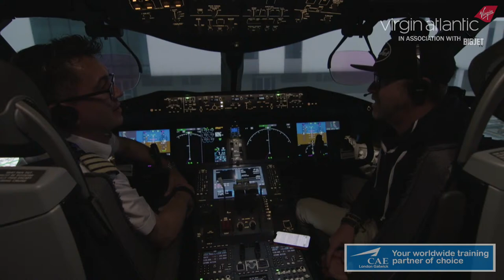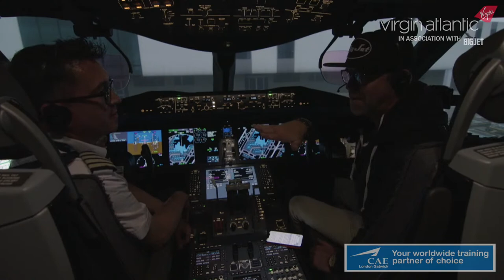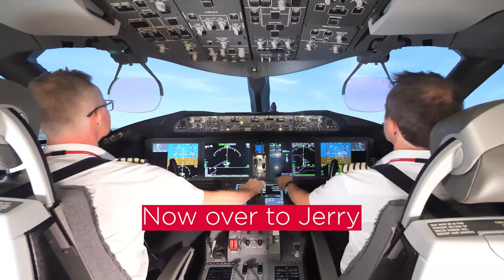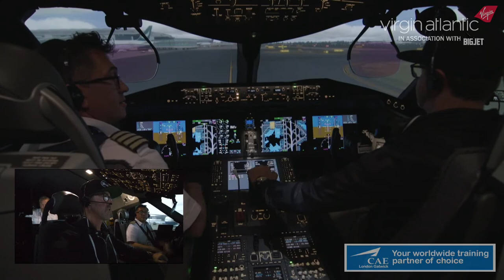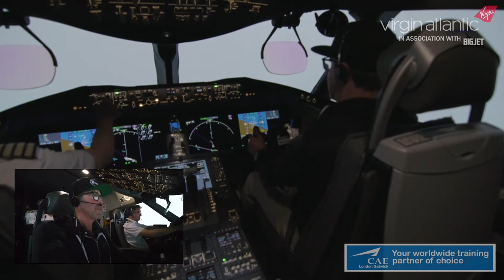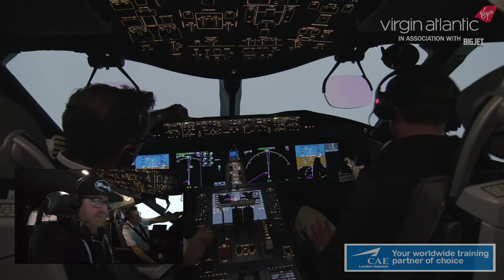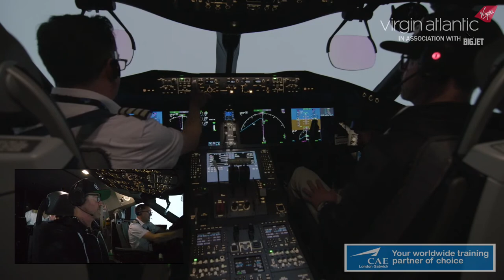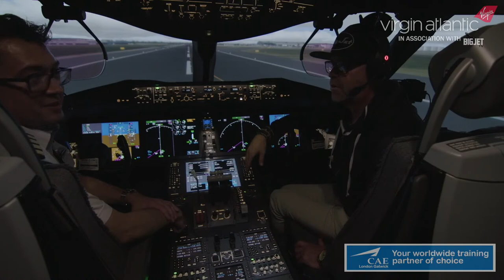Jerry flies! With Virgin Atlantic and Captain Zane Dunning at CAE’s Simulator training centre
Jerry flies!
With @virginatlantic and Captain Zane Dunning at CAE's Simulator training centre. Jerry will be attempting to land a 787 at Heathrow, simulating the very same conditions from the day of Storm Eunice.